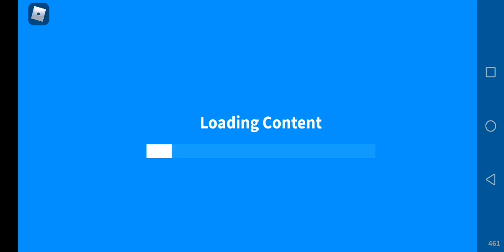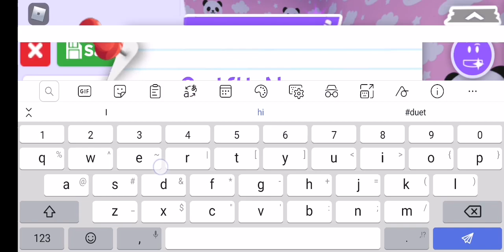March 6, 2021